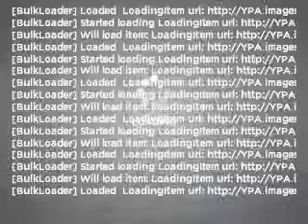2009 Nissan Sentra - Richardson TX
Year: 2009
Make: Nissan
Model: Sentra
Trim: 2.0 FE+
Engine: 2.0 liter inline 4 cylinder 16 valve
Transmission: Continuously Variable
Color: Red
Mileage: 32628
Address:
1777 North Central Expressway